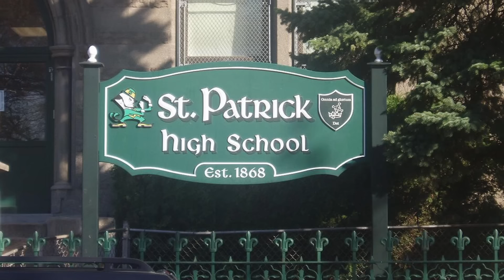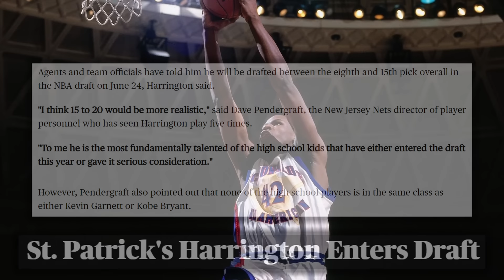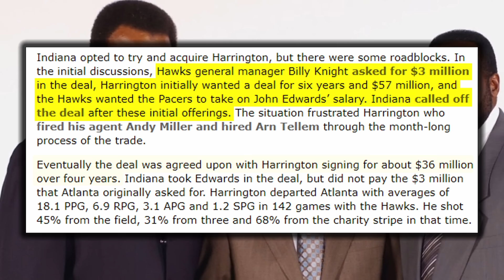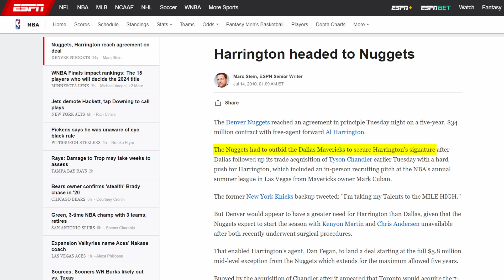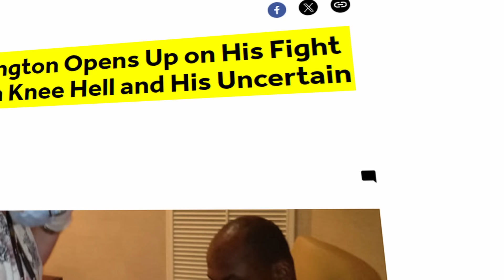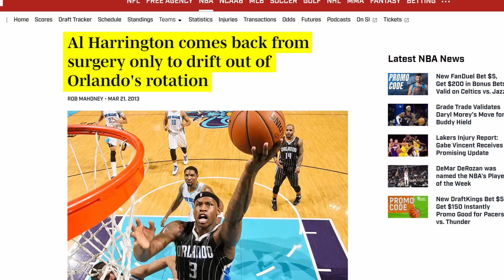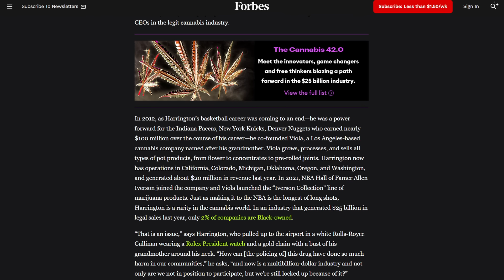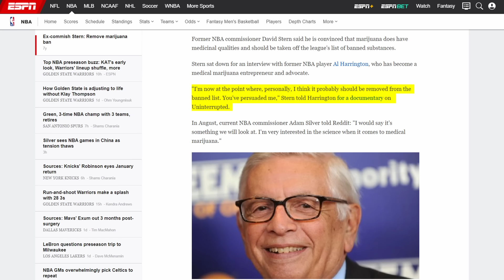Al Harrington: The MOST SLEPT ON Prep-to-Pro Player in NBA History | FPP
When you think of the great prep to pro players throughout NBA history, the usual names come to mind like Kevin Garnett, Tracy McGrady, Dwight Howard, etc. But then there’s Al Harrington who doesn’t always included in the conversation of successful players to come straight out of high school. His career walks and interesting rope, as he wasn’t a bust like a lot of players straight out of high school, but he wasn’t a star either, but he stuck around the league for over a decade and half as a stretch 4 type player before they were common. He was a first round draft pick of the Indiana Pacers straight out St. Patrick’s High School, and played sparingly on a team with Reggie Miller and Jalen Rose. Then once he finally got an opportunity, the Pacers had also added Jermaine O’Neal and Ron Artest, so he would be an effective sixth man, but he wanted to be a starter and showed he could be over two years with the Atlanta Hawks alongside Joe Johnson and Josh Smith. Then he would play a huge role on the We Believe Warriors. He had his best years on some bad New York Knicks team, then joined a Carmelo Anthony led Denver Nuggets team as a sixth man, before Melo got traded to New York, yet after playing through injury in 2012, Harrington developed an infection after knee surgery, which essentially derailed his final years. But his NBA career is going to become an afterthought due to what he’s accomplished post playing career. As he is quickly becoming one of the leading names in the Cannabis industry with his “Viola” company, and working to change the stigma on the use of cannabis as a medicine, and while that’s an incredible accomplishment, his NBA career was very much a success as well, so there’s no harm in celebrating it.